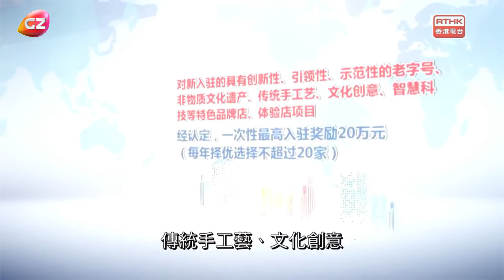廣州：品牌店入駐北京路 最高獎200萬人民幣